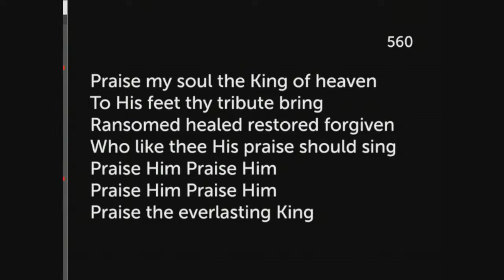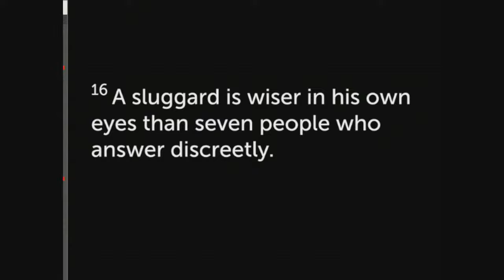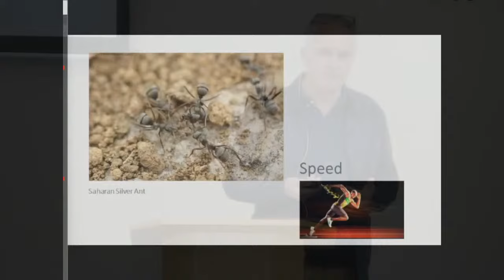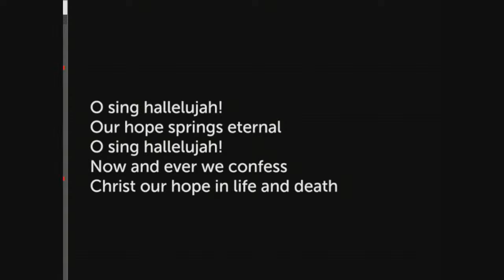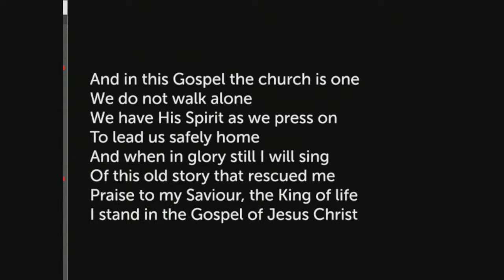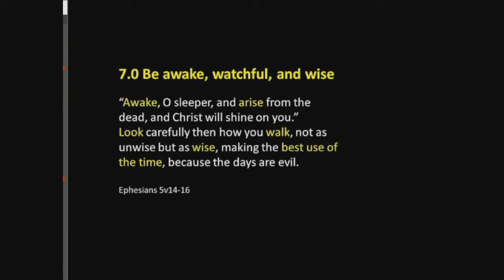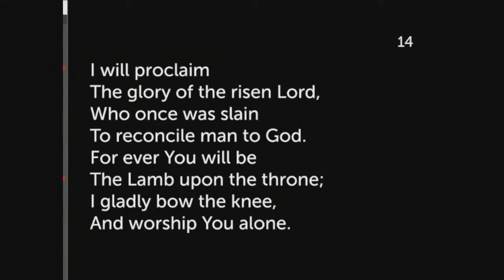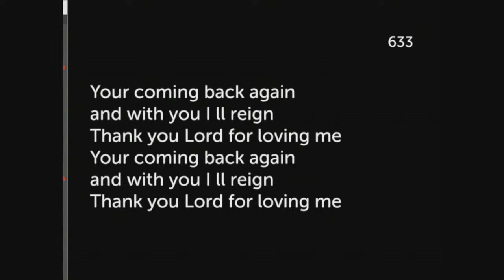All-Age Video service/sermon #209- 5/5/24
Welcome
Song 560: Praise my soul the King of heaven
Prayer
Bible reading – Proverbs 6:6-8, 13:4, 15:19, 22:13, 24:30-34, 26:14-16
Kids Spot
Song: Christ our hope in life and death
Song: There is one gospel
Sermon 'The sluggard' - sermon by Kevin Walls
Song 14: All heaven declares
Communion
Song 633: Thank you Jesus